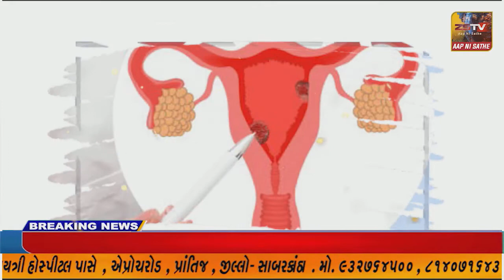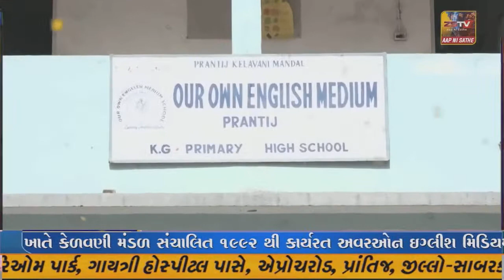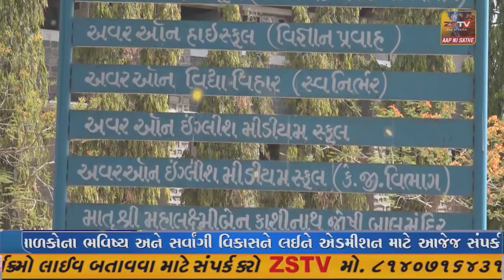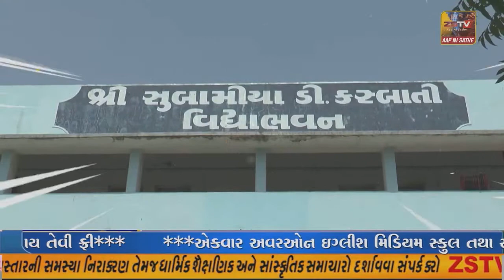પ્રાંતિજ ના રસુલપુર ખાતે આવેલ હિરામણી ફાર્મ હાઉસ માં તસ્કરોનો મોટો હાથ ફેરો